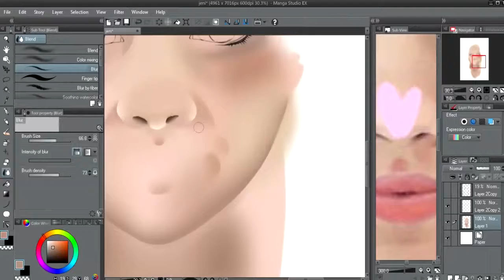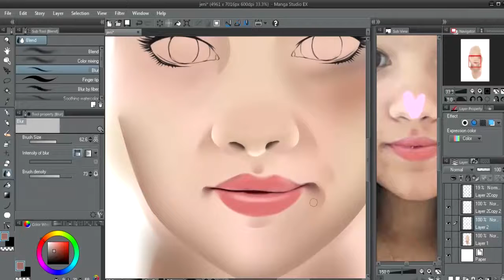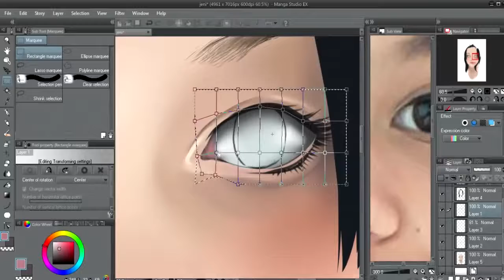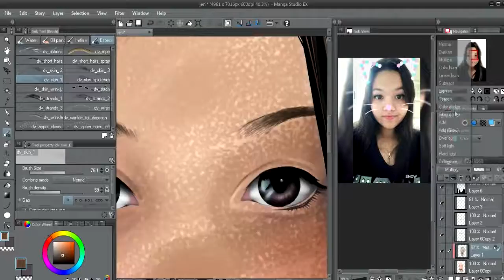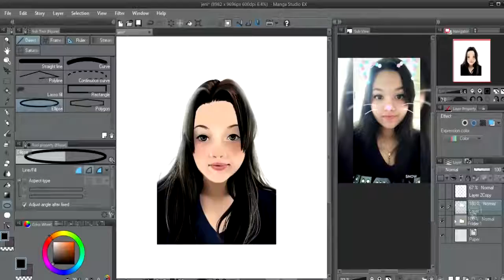Caricatura Digital Jennifer Commission